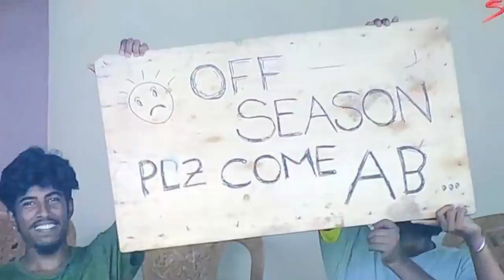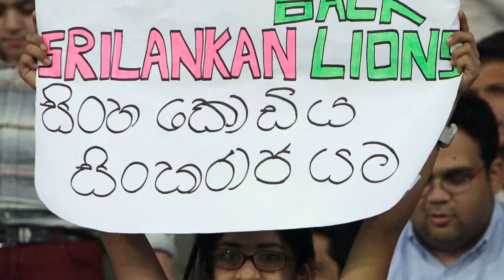අක්මාල්ට මතකද අපේ දෙවැනි පෙළක් ඇවිත් ,ඔයාලට රෙදි නැති වෙන්න ගහල ගියා